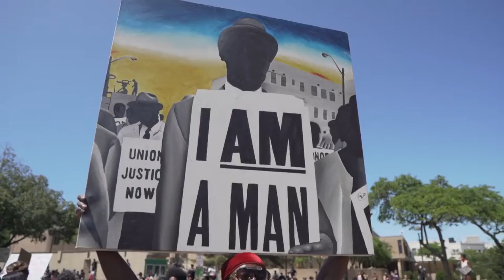Protesters | Free Footage - Videos for content creators